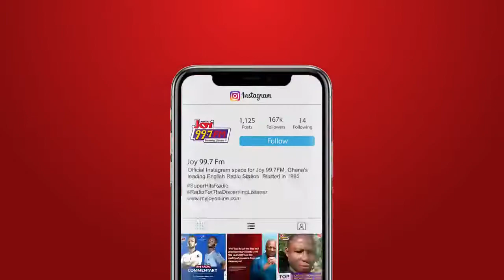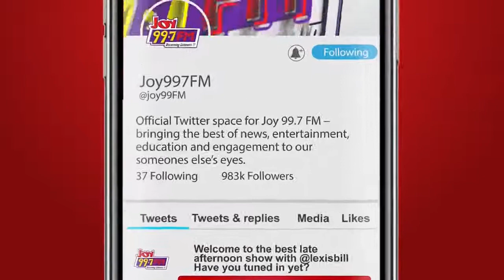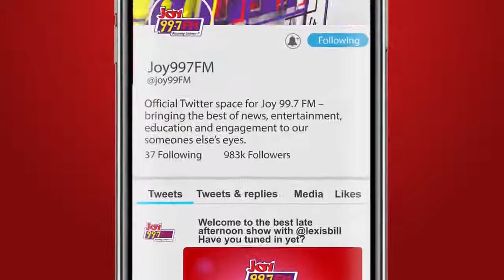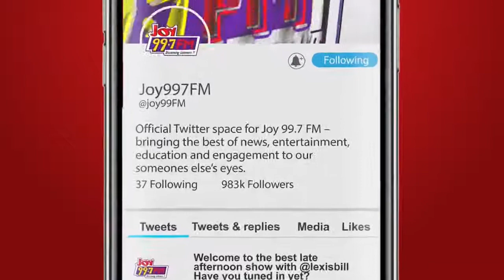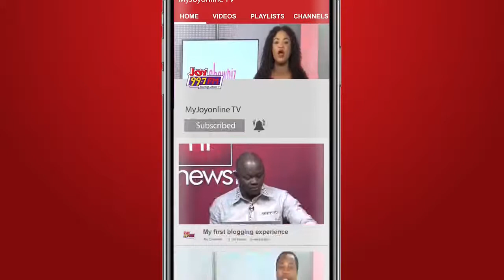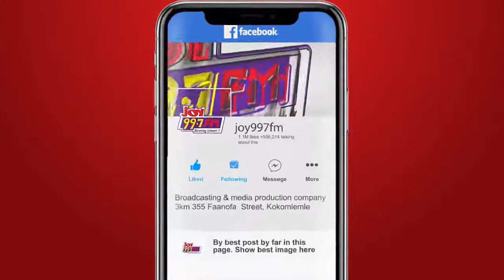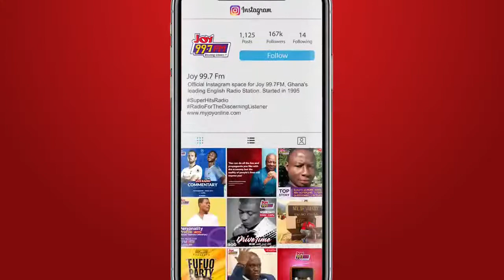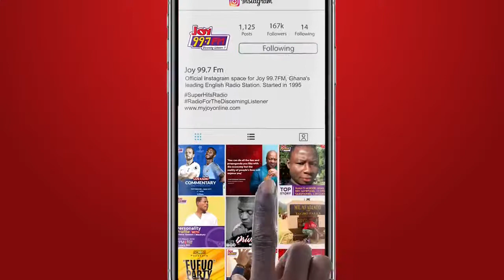Teenage Pregnancy in Ghana - JoySMS on Joy 99.7 FM (6-9-2021)